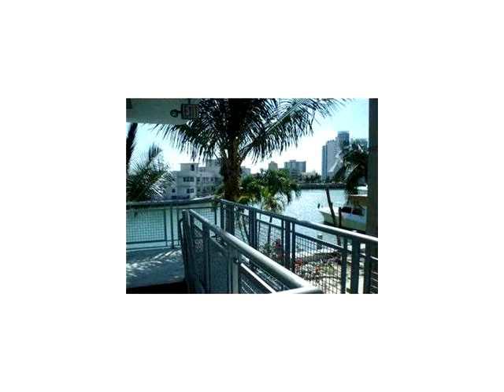6905 E BAY DR # 22,Miami Beach,FL 33141 Condo For Sale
One of a kind... corner 2/2 renovated with washer and dryer , beautiful small boutique building walking distance to shoppes and restaurants with owner financing available... dont miss this great opportunity. washer and dryer in the unit. gate entry great backyard.